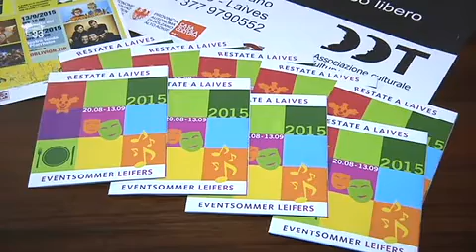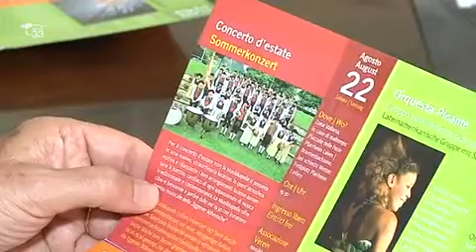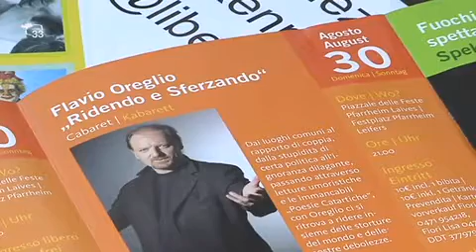Il programma eventi di fine estate per Laives